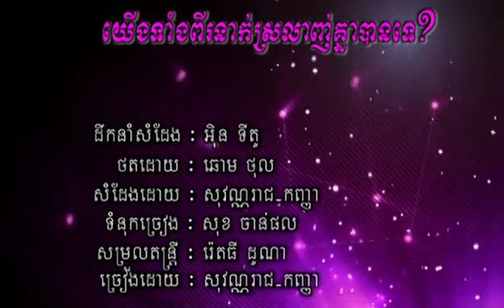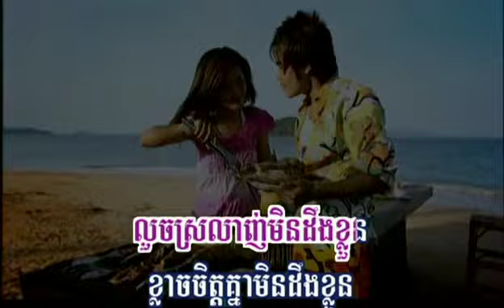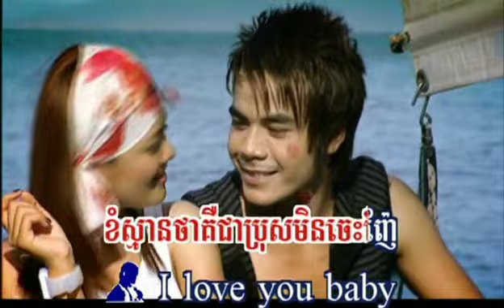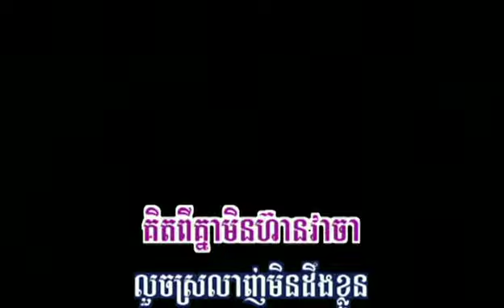Yueng taeng pis srolanh knea ban te - Sovanreach + Sokunkanya